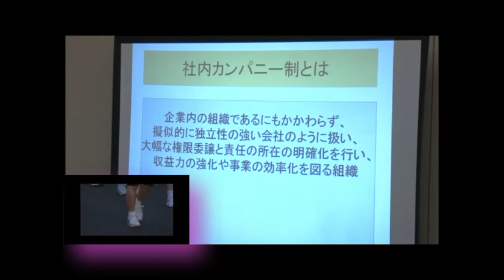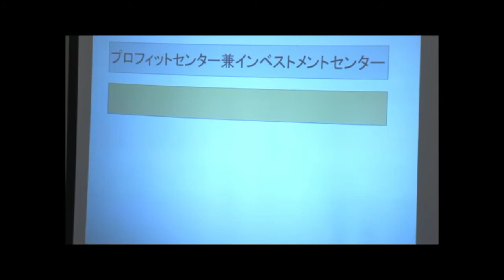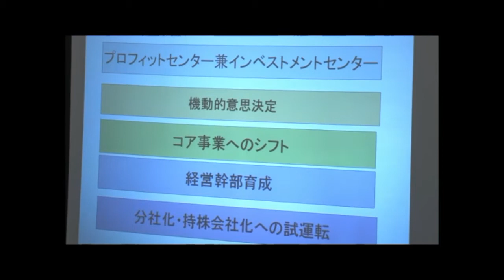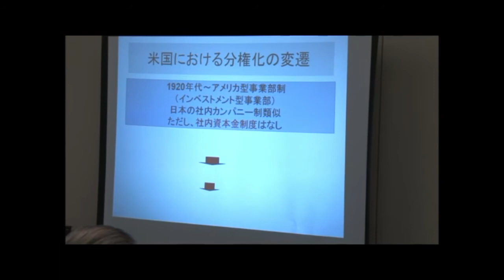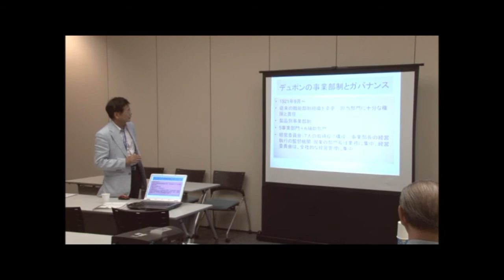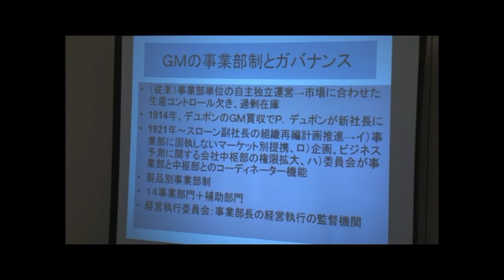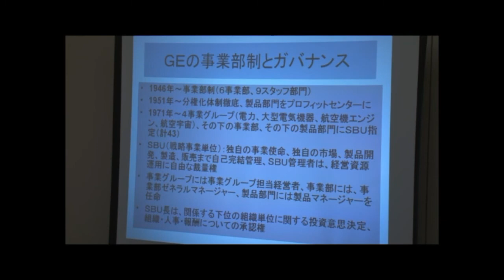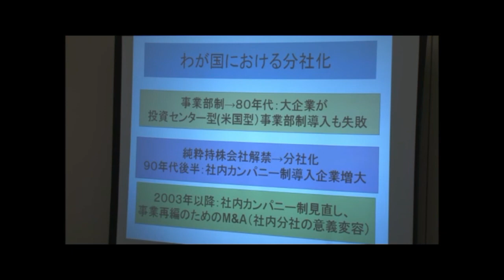社内カンパニー制とコーポレートガバナンス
第55回実践経営学会全国大会
2012年8月3日、於：久留米大学
「経営日本」チャンネルには、本画像の他に多数の経営ビデオを収納していますので、